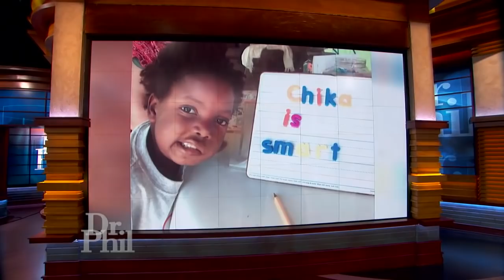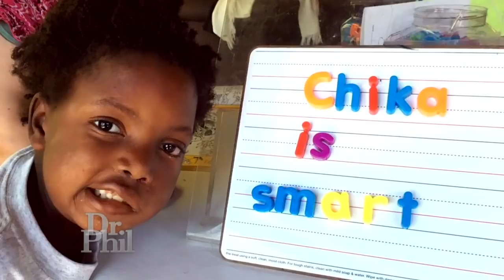Author Mitch Albom Discusses His New Novel 'The Next Person You Meet In Heaven'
Author Mitch Albom talks about the meaning behind his new novel, “The Next Person You Meet in Heaven.”